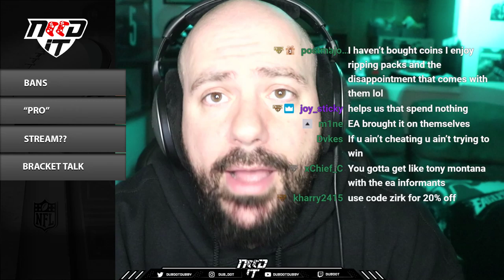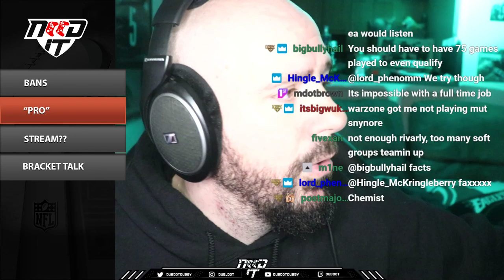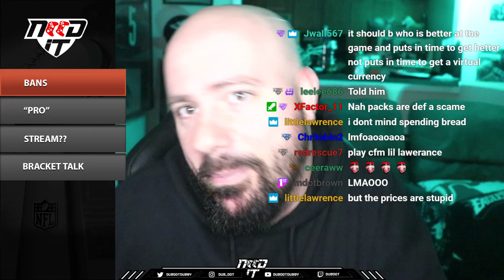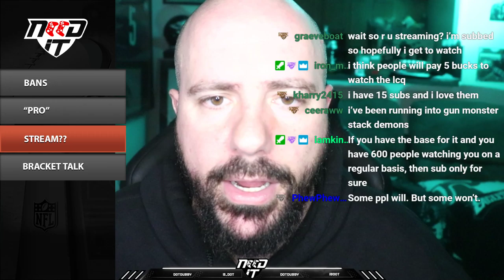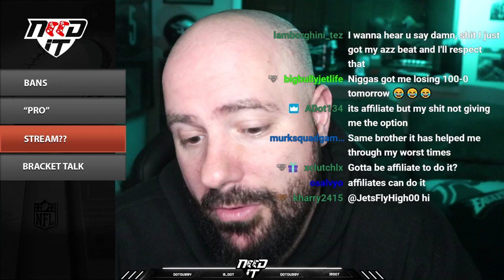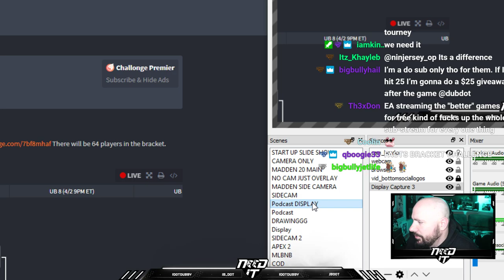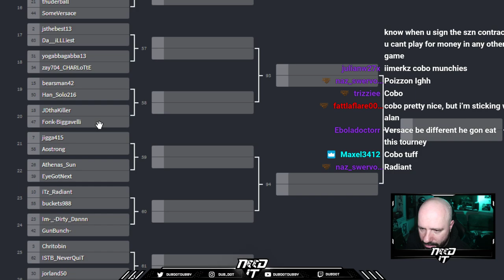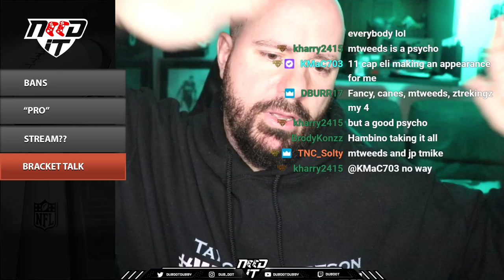NEED IT PODCAST - EPISODE 74 - "BANS WILL MAKE HER DANCE"